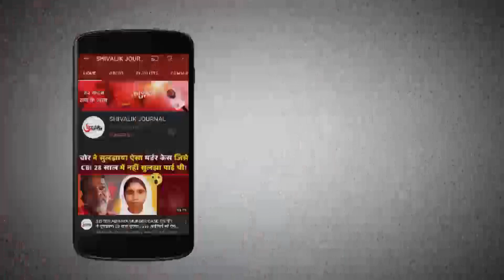Bandipora News | 2 TRF Terrorists Arrested | Jammu Kashmir | Indian Army | In Hindi